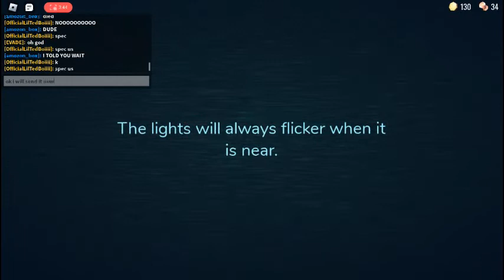i was win in this game but i died